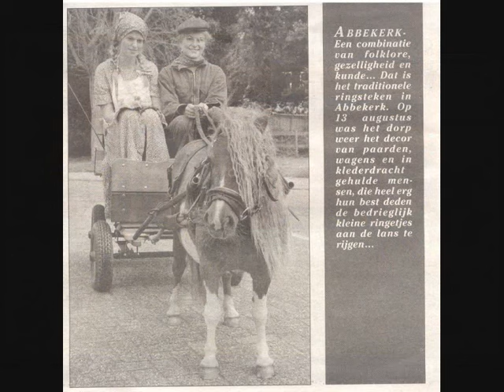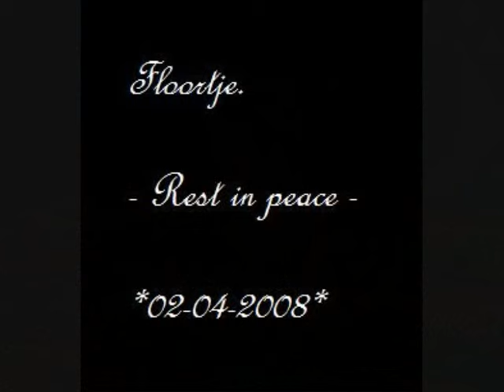Floortje R.i.p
Pony